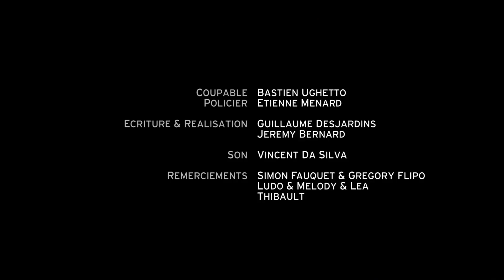Criminels - Act On Climate Change - Short Film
Best Screenplay for Jeremy Bernard & Guillaume Desjardins
Best Actor for Bastien Ughetto & Etienne Ménard

Mobile Film Festival United-Nations Special Edition "Act On Climate Change"

✭ Act on climate change, découvrez, aimez et partagez les films d'une minute originaires de 27 pays ✭

✭ Act on climate change, descubra, gusta, compartir video de 27 paises ✭

 ✭ العمل على تغيير, اكتش, إعجا,مشاركة, ✭

✭Tome uma atitude em relação à mudança climática, descubra, ponha um like e partilhe os vídeos de 27 países✭

Bruno Smadja created the Mobile Film Festival in 2005. For the past decade the festival has been dedicated to discovering and supporting young directors by challenging them to create a film based on the unique idea of 1 Mobile, 1 Minute, 1 Film. In 2014, the Mobile Film Festival had 750 films submitted, 50 films in selection, and 2.7 million public views in 3 weeks.